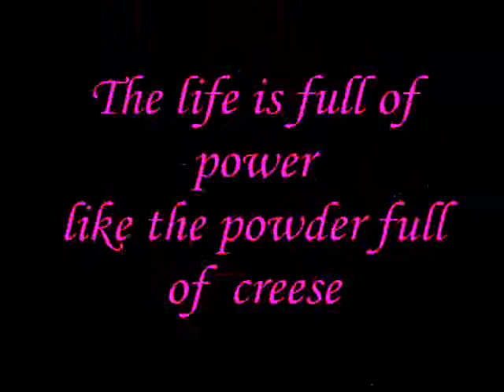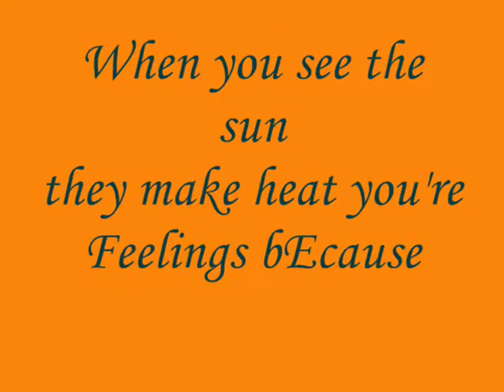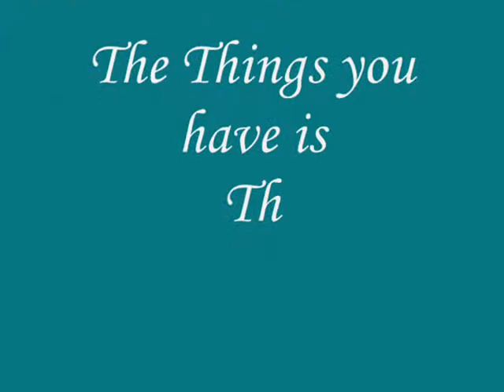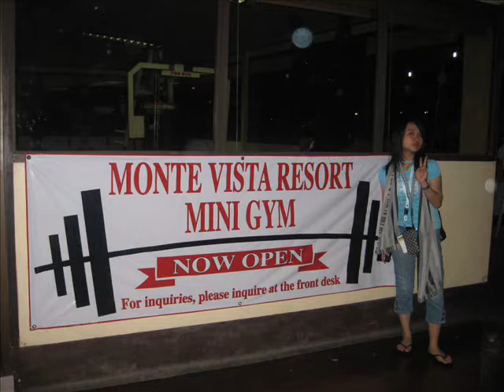Macapundag and Alonto